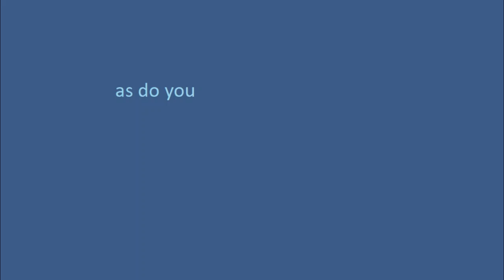as do you